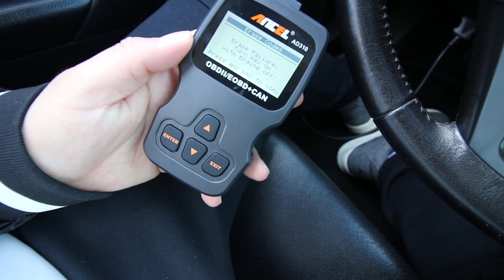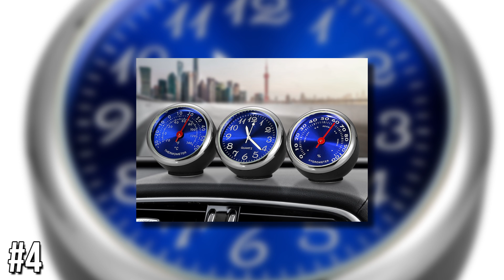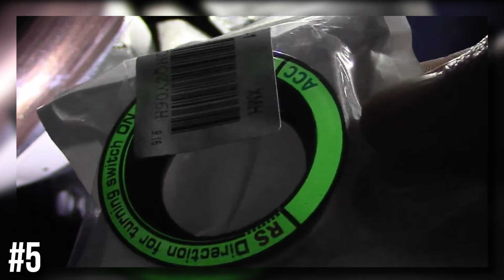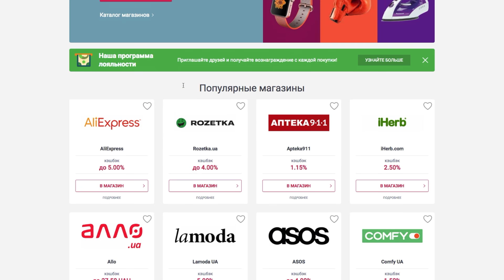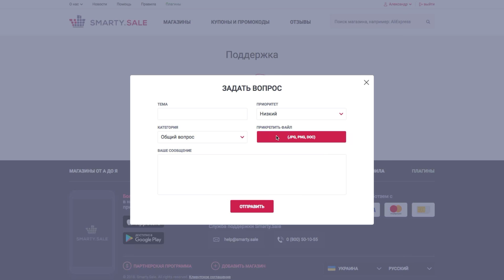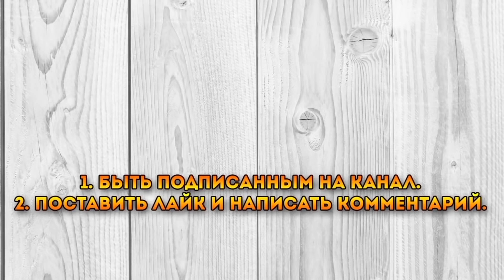КАЖДЫЙ ВОДИТЕЛЬ ДОЛЖЕН ЗНАТЬ ПРО ЭТИ АВТОТОВАРЫ. 20 ОЧЕНЬ КРУТЫХ ВЕЩЕЙ ДЛЯ АВТОМОБИЛЯ С ALIEXPRESS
Сегодня я покажу 20 АВТОТОВАРОВ ИЗ КИТАЯ, КОТОРЫЕ ТЫ ЗАХОЧЕШЬ КУПИТЬ | ЛУЧШИЕ АВТОТОВАРЫ С ALIEXPRESS. В наше время, автомобиль является частью нашей жизни, и мы без него как без рук. На Алиэкспреес очень много товаров для авто. Я покажу самые крутые ништяки, автоприбамбасы и гаджеты для вашего автомобиля. Поэтому заказывайте с aliexpress, при этом рекомендую пользоваться кэшбэк сервисом.

Условия конкурса
1. Быть подписанным на мой канал